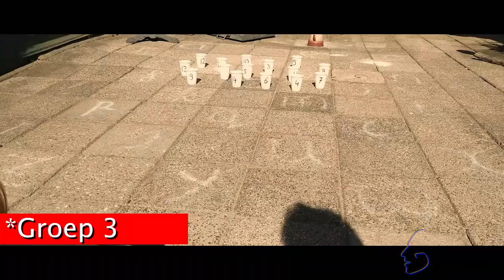Wij mogen weer naar school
De regering heeft besloten dat de kinderen weer naar school mogen. De kinderen blij!! Hier een filmpje daarvan met de thuisbeleving van thuisschool de afgelopen weken.

The government decided to open the schools again, so the kids can go back to school. The kids are happy!! Here a little movie of that and also the experience of homeschool the last several weeks.

Gear:
CAMERA: (Canon 7D mark i)